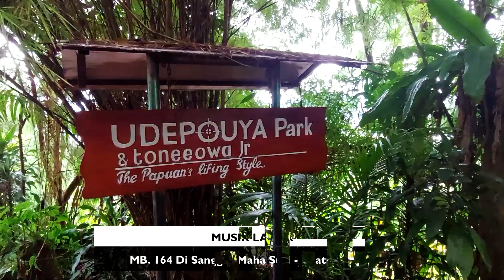Lumen Christi - Rabu, 18 Oktober 2023 | Luk. 10:1-9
Pesta Santo Lukas, Penginjil

“Kerja Manfaat Tim.”

PEKAN BIASA XXVIII
Rabu, 18 Oktober 2023
Bacaan: Luk. 10:1-9

BERSAMA:
RD. Paulus Wolor
Pastor Paroki Kristus Terang Dunia Waena
Keuskupan Jayapura

LOKASI:
UDEPOUYA Park & Toneeowa Jr
The Papuan's Living Style
Dok VIII Atas, Jayapura - Papua

MUSIK LATAR:
Madah Bakti No